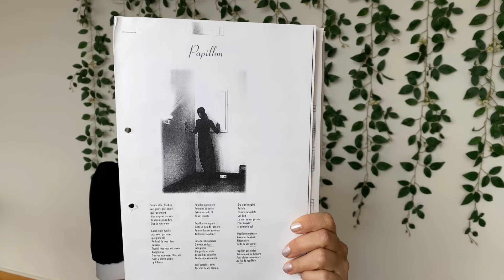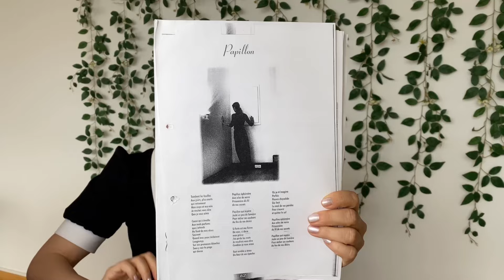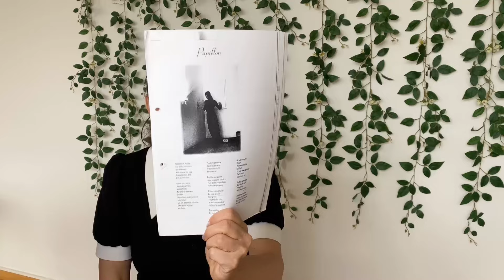Wende diese Einsing-Technik von Céline Dion an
Jasmin Schmid, Sängerin & Vocal Coach

Facebook: Jasmin Schmid Vocal Coach
Instagram: Jasmin Schmid Vocal Coach